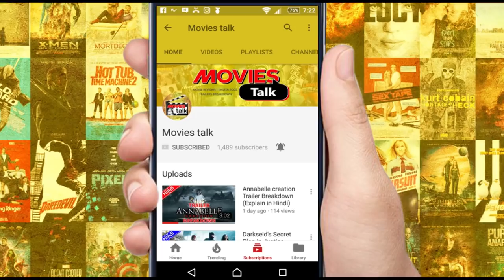Aquaman FIRST LOOK [Explained In Hindi]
Hello  friends aaj hum baat karne wale hai Aquaman ke first look ke bare me to kya hai woh chaliye dekhte hai